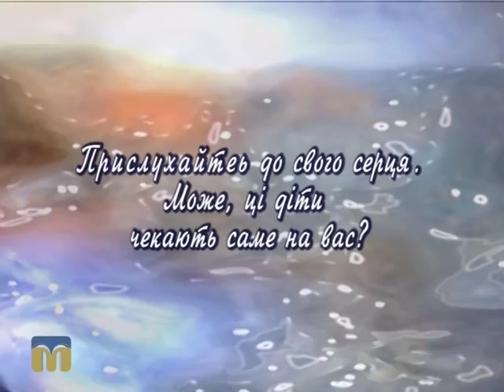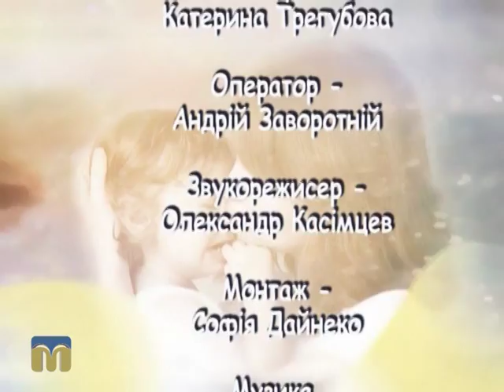Шукаю батьків. Сергій, Сніжана 10.11.2015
У програмі “Шукаю батьків” на вас чекає знайомство з Сергієм та Сніжаною.
Також сьогодні ми продовжимо наші бесіди з директором Центру соціально-психологічної реабілітації дітей Світланою Миколаївною Клюйко. Тема розмови: “Дитина і кримінал”.
Над програмою працювали:
К. Трегубова, А. Заворотній, О. Касімцев, С. Дайнеко, О. Сичов.